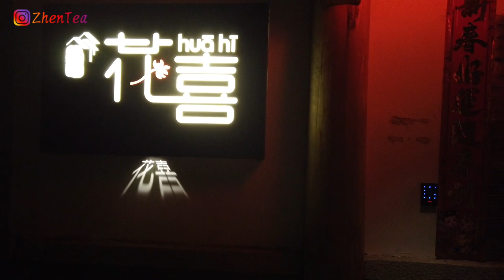Quanzhou - A wonderful little city | Tea Trip | ZhenTea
We had a one day stop in the beautiful city of Quan Zhou and WOW! We want to go back! What an awesome vibe! The perfect combo of an authentic city feel without being too 'touristy'!

Keep Steeping!